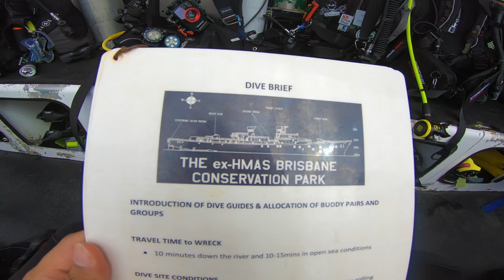HMAS Brisbane Scuba Dive Trip!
EASILY my favorite dive in Australia so far!

The HMAS Brisbane was a WWII anti missile ship that now is part of the scuba diving world. Once above water, a mighty war machine, now, home to hundreds of sea creatures and a sight for sore eyes.

I could not recommend this dive enough! You can easily dive the HMAS Brisbane over ten times and still not see everything there is to it.

You can do this dive on your Open Water and still penetrate the ship!
Or, if you have your advanced, you can fully explore every nook and cranny of the HMAS and go back in time.

Located just off of Mooloolaba on the Sunshine Coast, right before Moreton Island, the HMAS Brisbane is an experience I will never forget.